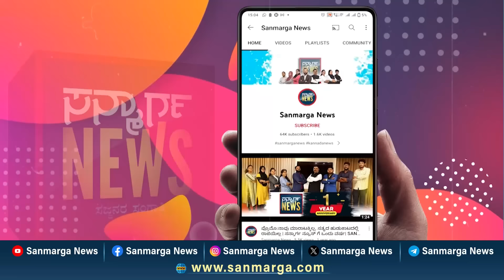ಅಲ್ಲಾನನ್ನು ಬಿಟ್ಟು ನಿಮ್ಗೆ ಪ್ರತಿಭಟನೆ ಮಾಡಕ್ಕೂ ಬರಲ್ವಾ? ಶಾಸಕರೇ, ನೀವೇಕೆ ಹೀಗೆ? | SANMARGA NEWS